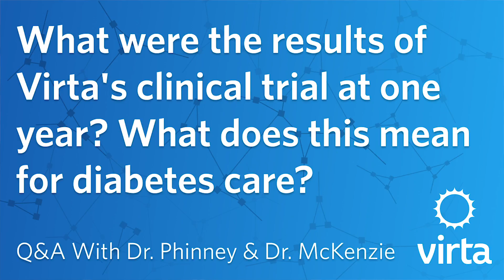The results of Virta's clinical trial at one year & what this mean for diabetes care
Stephen Phinney, MD, Ph.D and Amy McKenzie, Ph.D discuss low carbohydrate nutrition research in a Facebook Live on March 8, 2018.

Stephen Phinney, MD, Ph.D and Amy McKenzie, Ph.D, are scientists and researchers as well as collaborators on a recent clinical trial examining a technology-supported and medically-supervised ketogenic intervention.

Stephen Phinney, MD, Ph.D is the Chief Medical Officer and Co-Founder of Virta Health, the first clinically-proven treatment to safely and sustainably reverse type 2 diabetes without medications or surgery. Amy McKenzie, Ph.D is a senior research scientist at Virta Health.